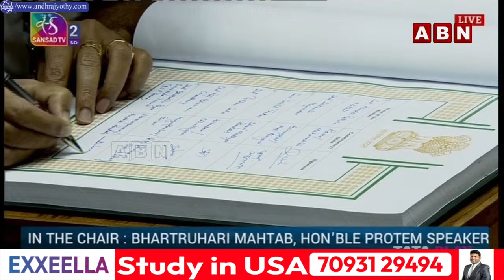భూపతి రాజు శ్రీనివాస వర్మ ప్రమాణ స్వీకారం | Bupathi Varma Takes Oath As MP | ABN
🔴LIVE: లోక్ సభ నుంచి ప్రత్యక్ష ప్రసారం | Parliament Members Swearing-in Ceremony | Parliament LIVE | ABN Telugu